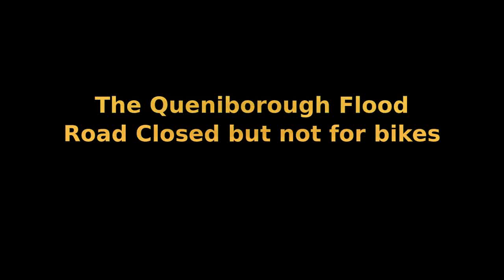Queniborough flood afterwards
This takes you from Queniborough Methodist Chapel to the place where the water main burst and the road is closed. No problem for a bike. However, during the day many cars ignored the Road Closed signs thinking they did not apply to them.
The Chapel was fortunate, only the void under the floor was flooded. Sadly some 50 homes were flooded, some pretty deep.